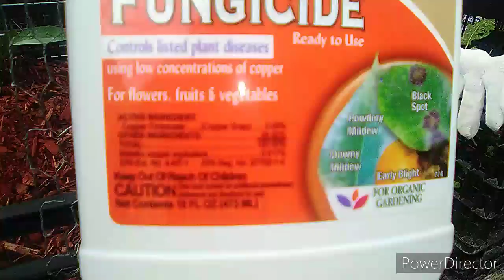Snails & Rain Damage